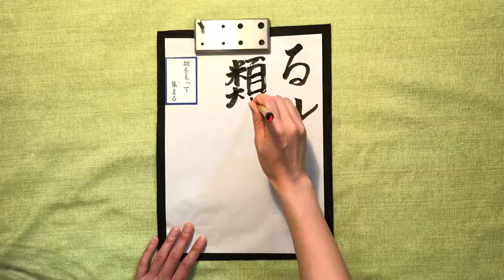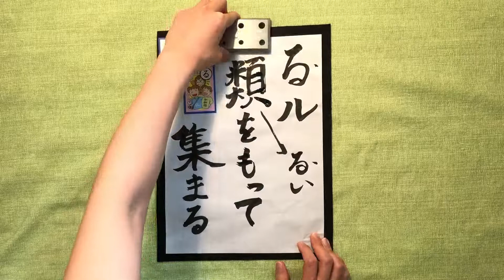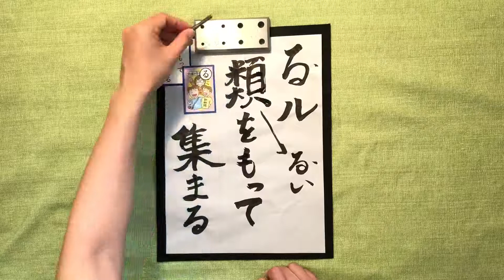Iroha Kart 11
Corey Fineman
Patrick Beech
jeremy
Adan

Pyrus
Drew T
Brant Nielsen
Kaan Genç
Joel Thomas
Juan Huaracha
j smith
Mark Ellis
Desiree
Michael
Mitch
Nicholas Meigal